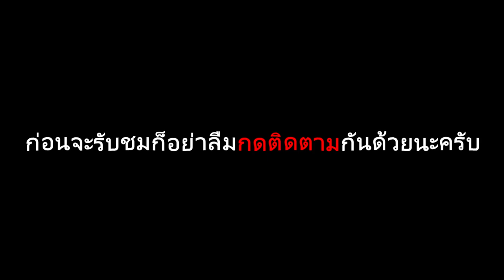war thunder | i16สีแดง(ทำสีเอง)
ผมรู้สึกว่าผมต้องทำให้เครื่องบินทุกลำเป็นลายอย่างนี้จริงๆ พอผมไม่ทำลายแบบนี้ก็แพ้ตลอด เป็นความเชื่อส่วนบุคคล555